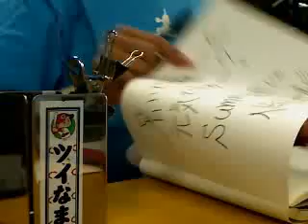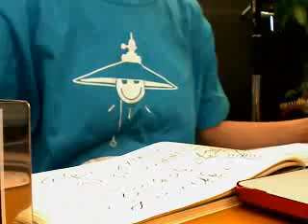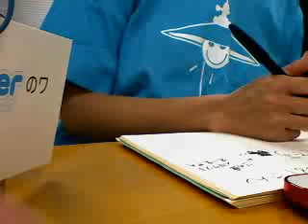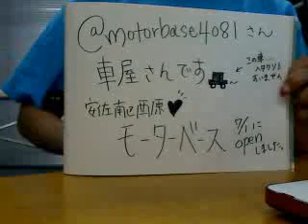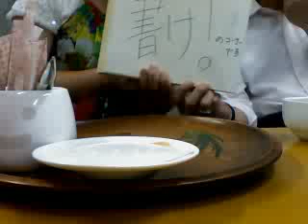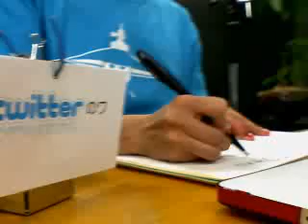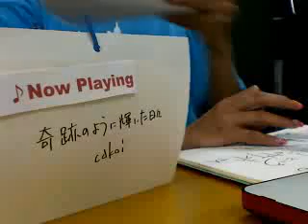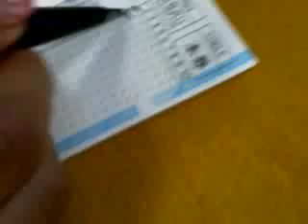ツイなま８回目（July 27, 2010）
ついツイ生だし広島ラジオ 07/27/10 08:04AM - Captured Live on Ustream